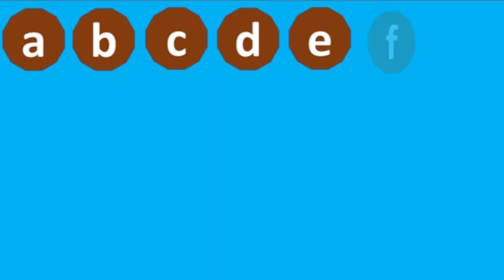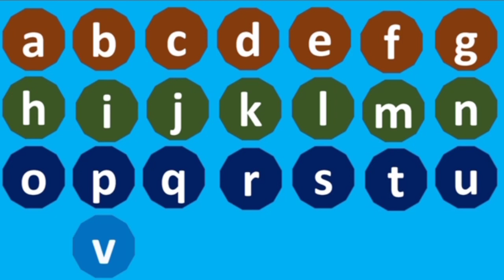Chhoti abcd small letter abcd small abcd bachho ka ABCD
ABCD
ABCD song
Abcdefghijklmnopqrstuvwxyz
Small letter abcd
ABCD ABCD video
ABCD ABCD